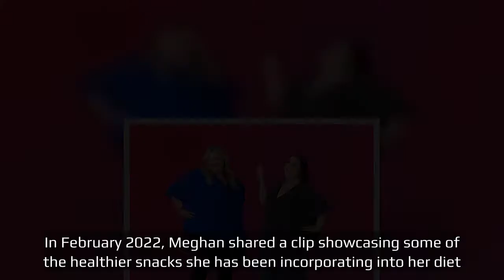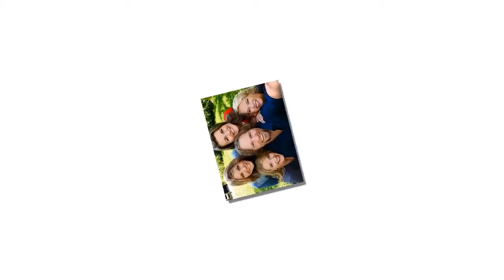‘1000-Lb. Best Friends’ Star Meghan Crumpler’s Weight Loss Journey Shows She’s Not Giving Up